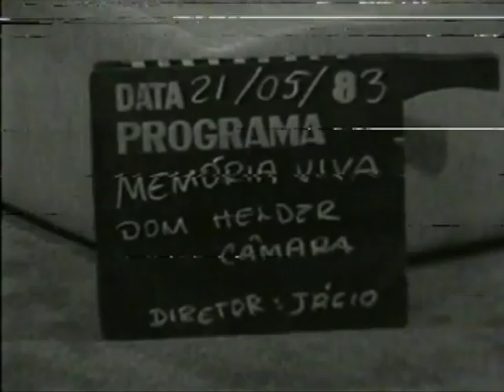MEMÓRIA VIVA | Dom Hélder Câmara (1983)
Programa Memória Viva: entrevista com Dom Hélder Câmara
Apresentador: Carlos Lyra
Participação: Luiz Lobo e Otto de Brito Guerra